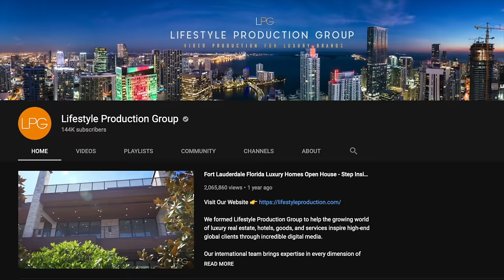Does This EPIC Florida Mansion Take Luxury to the NEXT LEVEL? $18M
0:00 - Home 1
6:47 - Home 2
10:52 - Home 3